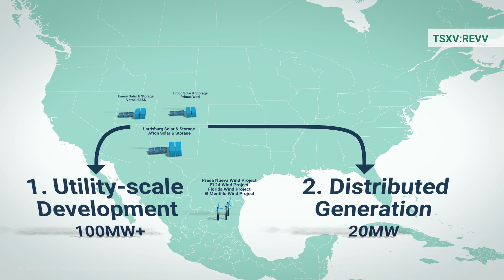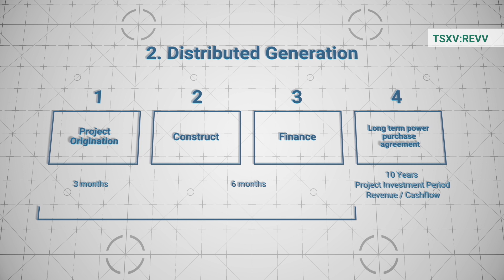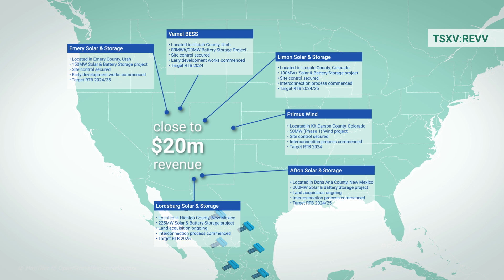Revolve Renewable Power- our story summarized in a video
Revolve Renewable Power Corp. is an owner, operator, and developer of utility-scale renewable energy generation projects in North America, focusing on wind, solar, and battery storage technologies. Established in 2012 and since then, has built a successful track record in the industry developing and selling over 1,500MW of renewable energy projects in the US and Mexico to several global energy leaders creating significant shareholder value along the way. Revolve has 2 business units, in which it operates; Utility-scale development and Distributed Generation.